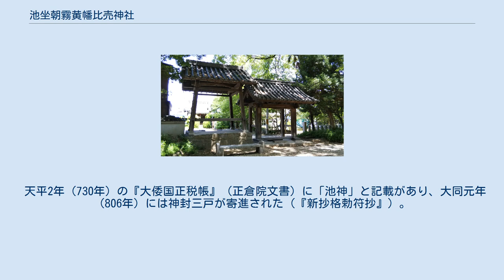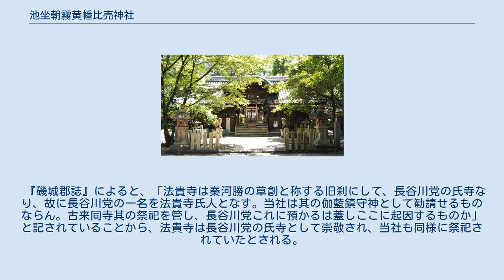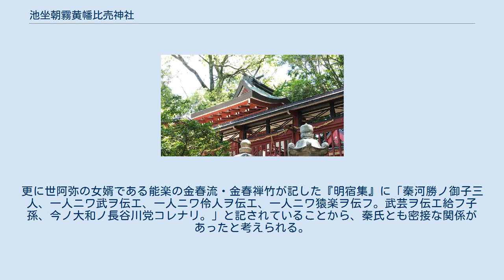池坐朝霧黄幡比売神社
鳥居 池坐朝霧黄幡比売神社（いけにますあさぎりきはたひめじんじゃ）は、奈良県磯城郡田原本町にある神社である。
式内大社で、旧社格は郷社。
 創建年代は不詳だが、境内に立つ石碑によると、「推古天皇24年（616年）聖徳太子草創の法貴寺伽藍を賜った秦氏が、その祖神守り神として崇敬した古社である」とあり、これに基づくと推古天皇24年に秦氏が法貴寺の創建とともに創建したものと推測され、法貴寺の鎮守社として崇敬されたものと考えられる。
 天平2年（730年）の『大倭国正税帳』（正倉院文書）に「池神」と記載があり、大同元年（806年）には神封三戸が寄進された（『新抄格勅符抄』）。
『延喜式神名帳』では大社に列しており、月次・相嘗・新嘗の奉幣に預ると記されている。
 天慶9年（949年）北野天満宮より天満宮を勧請して相殿に祀ったことから中世から江戸時代までは「天満宮」の名前で呼ばれていた。
 『磯城郡誌』によると、「法貴寺は秦河勝の草創と称する旧刹にして、長谷川党の氏寺なり、故に長谷川党の一名を法貴寺氏人となす。当社は其の伽藍鎮守神として勧請せるものならん。古来同寺其の祭祀を管し、長谷川党これに預かるは蓋しここに起因するものか」と記されていることから、法貴寺は長谷川党の氏寺として崇敬され、当社も同様に祭祀されていたとされる。
更に世阿弥の女婿である能楽の金春流・金春禅竹が記した『明宿集』に「秦河勝ノ御子三人、一人ニワ武ヲ伝エ、一人ニワ伶人ヲ伝エ、一人ニワ猿楽ヲ伝フ。武芸ヲ伝エ給フ子孫、今ノ大和ノ長谷川党コレナリ。」と記されていることから、秦氏とも密接な関係があったと考えられる。
 明治時代に入って法貴寺村の天神と称する当社を式内池坐朝霧黄幡比売神社と見做すようになり、明治15年（1882年）には郷社に列格した。